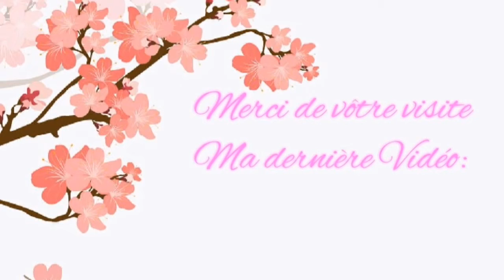♤Soupe ♤ ♡By Sanaa♡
à jour avec toutes les nouveautés de ♛Cuisine de Sanaa Espoir sur